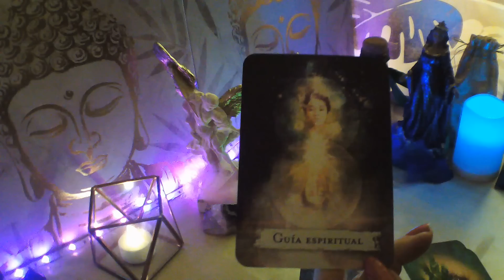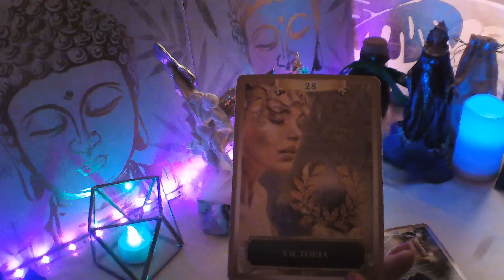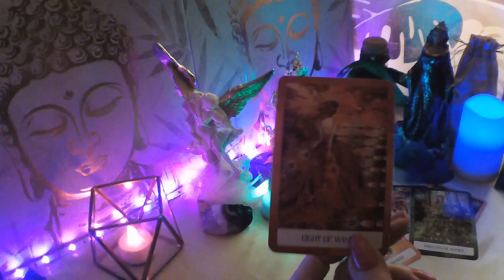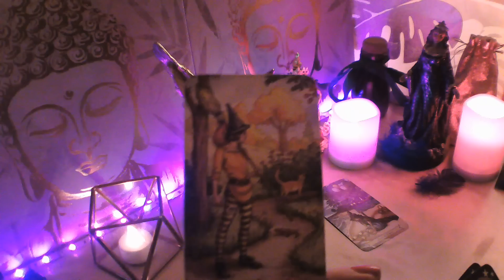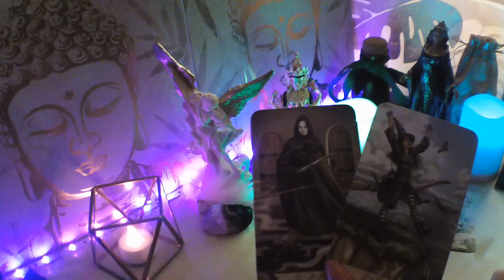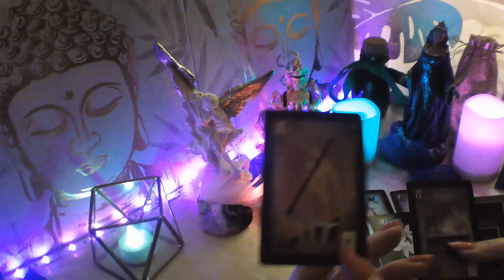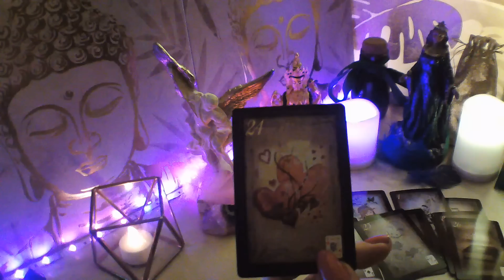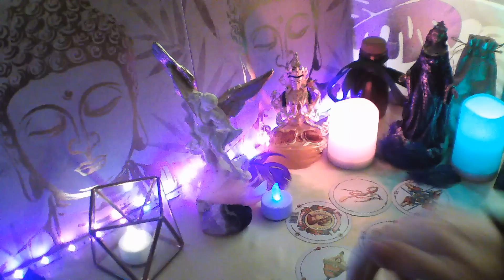WOW✅SAGITARIO TE LLAMARÉ ACEPTA REENCUENTRO💋 QUIERO VERTE Y RETOMAR LO NUESTRO PERDONA TE QUIERO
Conviértete en miembro de este canal para disfrutar de ventajas:
BIENVENIDOS A MI CANAL, TE INVITO A QUE ME REGALES UN LIKE, TE SUSCRIBAS Y COMPARTAS MIS VIDEOS, ACTIVA CAMPANITA EN CADA VIDEO PARA QUE TE LLEGUEN TODOS, ESTE VIDEO ES PARA MAYORES DE 18 AÑOS Y ESTA PROTEGIDO POR MIS DERECHOS DE AUTOR, NO ESTOY HACIENDO CONSULTAS AHORA, TAMPOCO HAGO TRABAJOS DE MAGIA A NADIE, TENER CUIDADO NO OS DEJEIS ENGAÑAR POR PERSONAS QUE INTENTEN PASARSE POR MI, UN MILLON DE GRACIAS A TODOS MIS SUSCRIPTORES, UN ENORME ABRAZO DE LUZ Y BENDICIONES.i6lKESCsQ/join